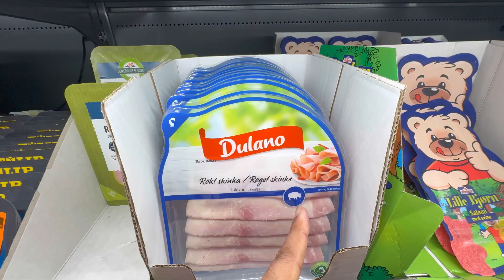Ek Din Mein 3 Meals Sirf ₹600 Mein! Supermarket Se Budget Meals Abroad